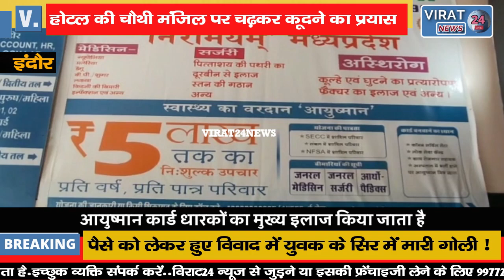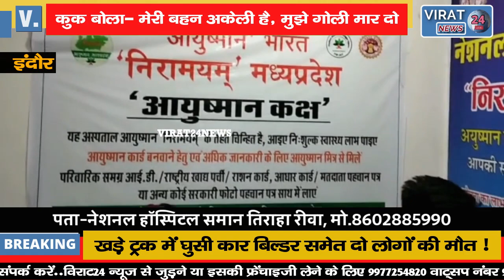कुक बोला- मेरी बहन अकेली है, मुझे गोली मार दो; होटल की चौथी मंजिल पर चढ़कर कूदने का प्रयास !